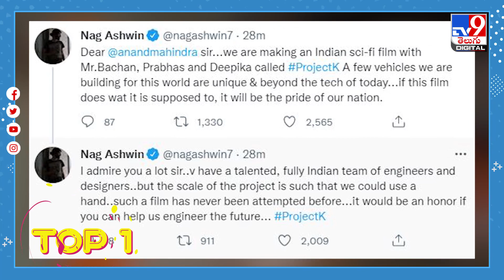TOP 9 ET News | మహీంద్రా హెల్ప్‌ కోరిన ప్రభాస్ టీం | మోసపోయానని ఫీలవుతున్న సంయుక్త -TV9